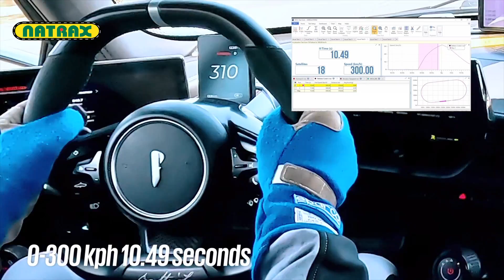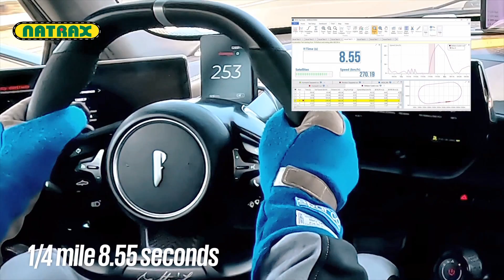"Thrilling High-Speed Test Drives at NATRAX – Inside the Ultimate Automotive Test Facility!"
"Join us for an exhilarating ride as we dive into the high-speed testing sessions at NATRAX, India's premier automotive testing facility. Watch as cutting-edge vehicles push the limits of speed and performance.